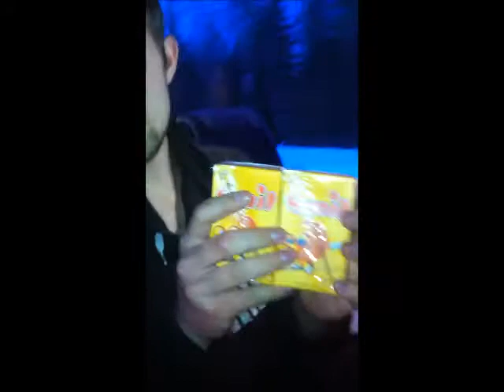Bullens matlåda del 7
Bullens matlådeintervju del 7